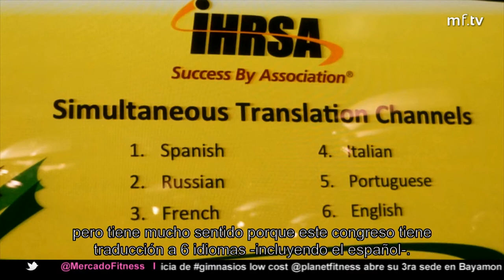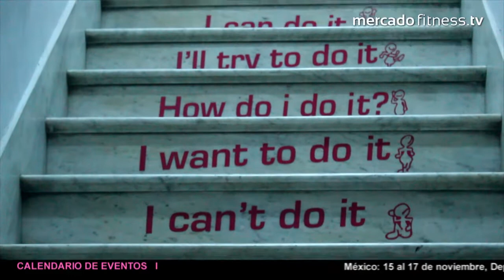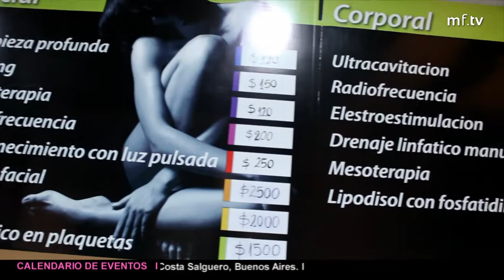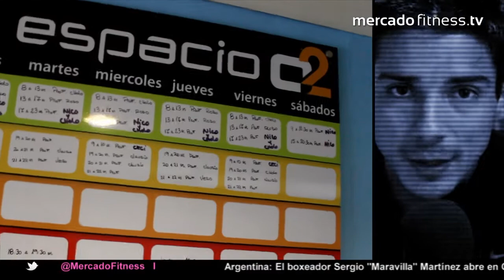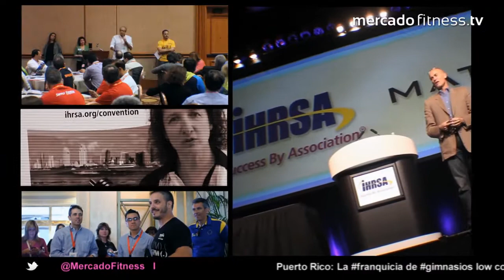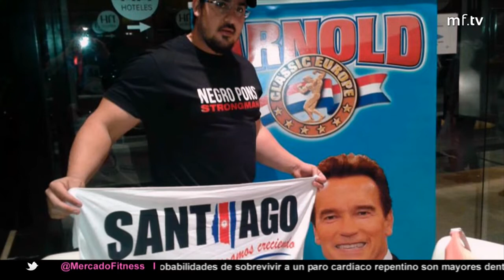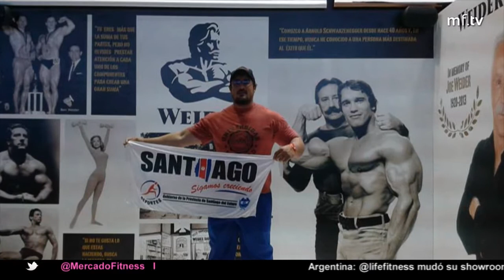Programa 36 de MercadoFitnessTV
MercadoFitnessTV -- The fitness business channel -- el punto de encuentro entre los negocios y el fitness. En este programa número 36 verán la cobertura del Congreso Europeo de IHRSA celebrado del 17 al 20 de octubre en Madrid; sabrán de qué se trata el showroom activo de Equipamientos Fox en Rosario; visitaremos las instalaciones del gimnasio Espacio O2 en Córdoba; la arquitecta brasileña Patricia Totaro compartirá tips de diseño para gimnasios; y conocerán la historia de superación de "El Negro" Pons, el strongman santiagueño que obtuvo el quinto puesto en el Arnold Classic de Europa.